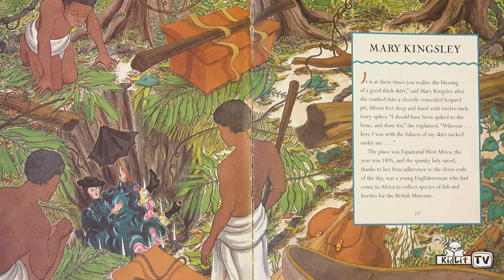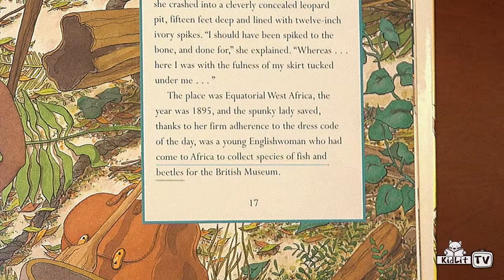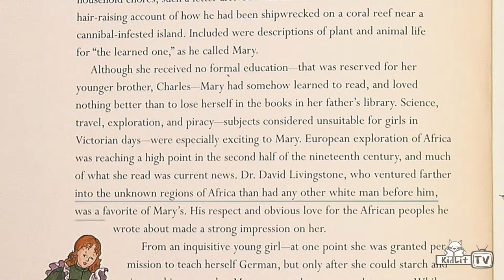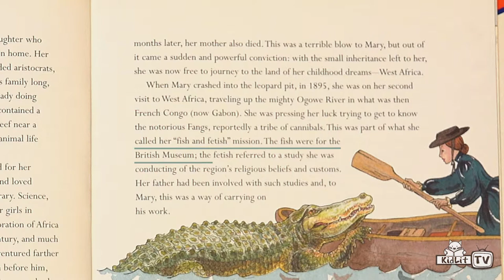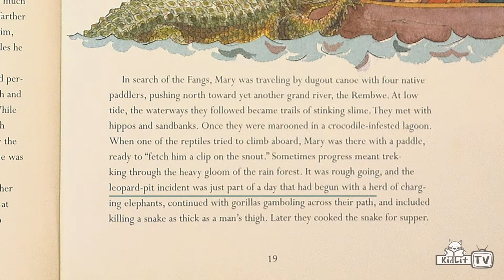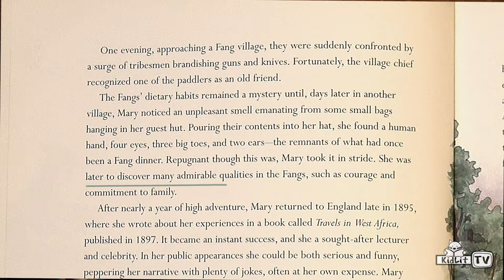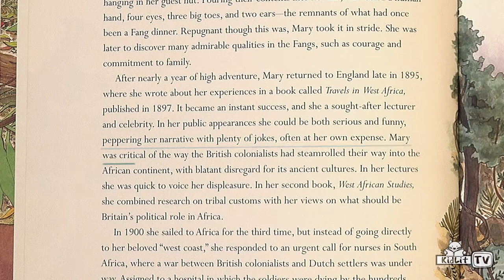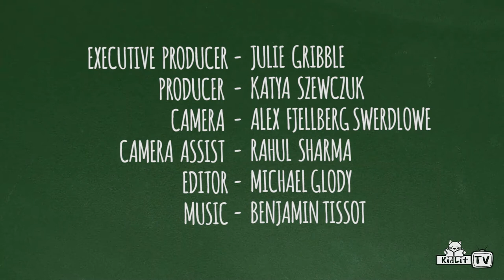Read Out Loud: CROCODILES, CAMELS AND DUGOUT CANOES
Read aloud with author Bo Zaunders on this adventurous episode of Read Out Loud! Love historical nonfiction? You don't want to miss this! CROCODILES, CAMELS AND DUGOUT CANOES makes the perfect book for your next courageous story time event!